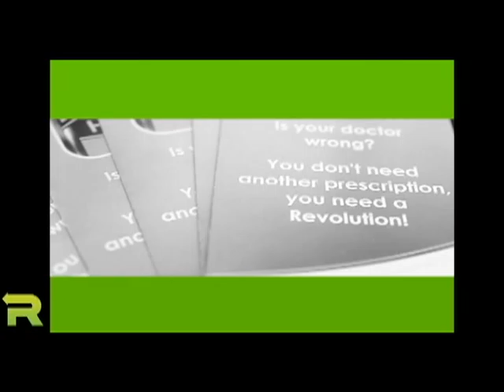Find Tulsa Health Now | Tulsa Revolution Health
Revolution Health brings you the best in Tulsa Health. We discover how to have the body systems work together and bring you a healthy lifestyle that works for you. Find your health and happiness again with revolution health.
by Tulsa Videographers